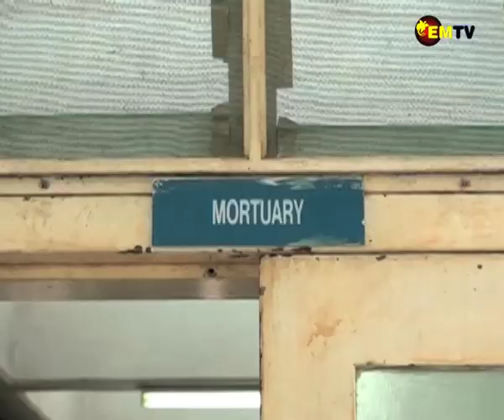POMGEN MORGUE FULL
The Port Moresby General Hospital Mortuary has been extremely full and overcrowded in recent months.